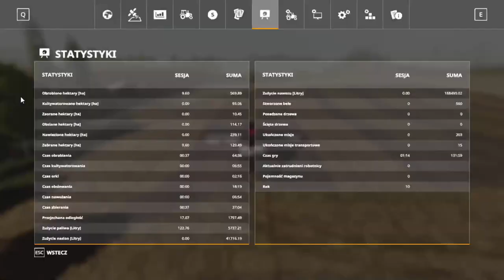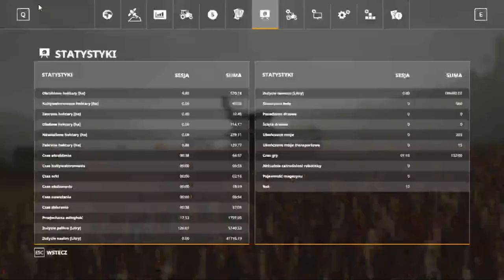FS 19 FELSBRUNN #60 Czy ARTYSTA byłby dobrym Ministrantem?